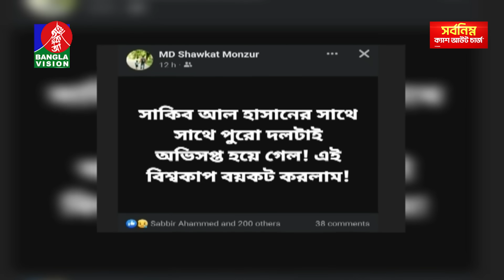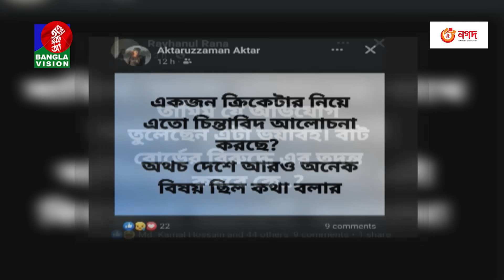দুপুর ২টার বাংলাভিশন সংবাদ | Bangla News | 28 September 2023 | 2:00 PM | Banglavision News